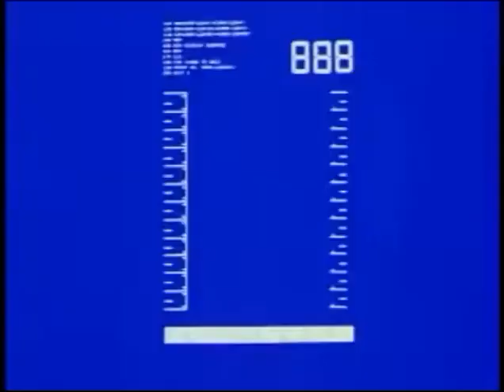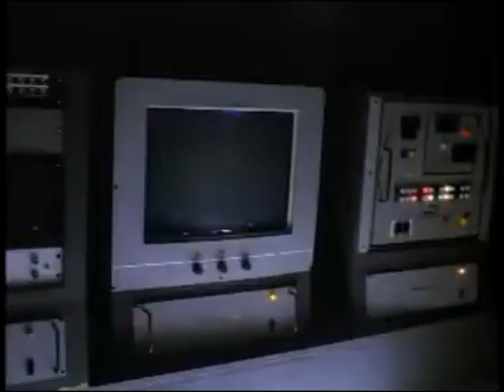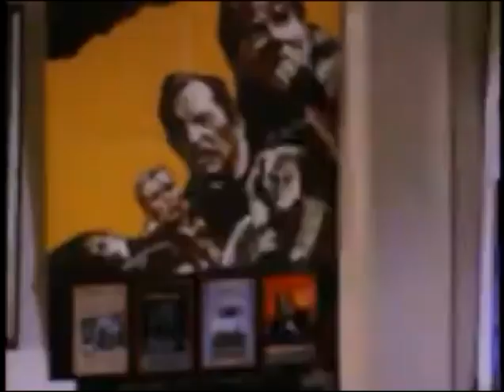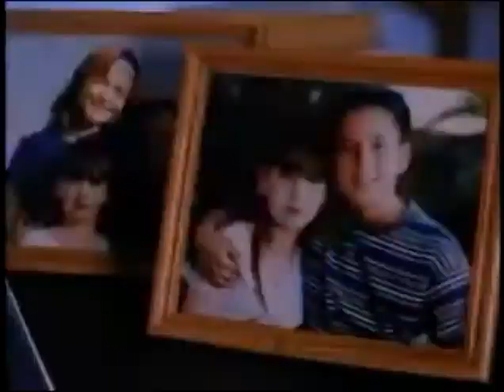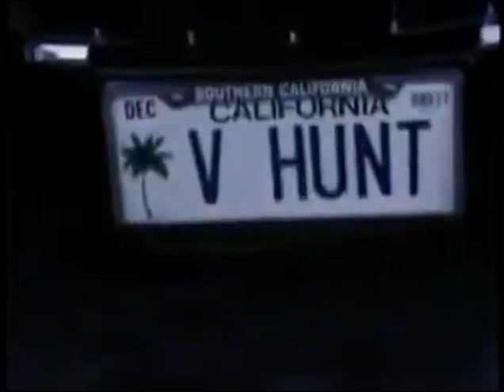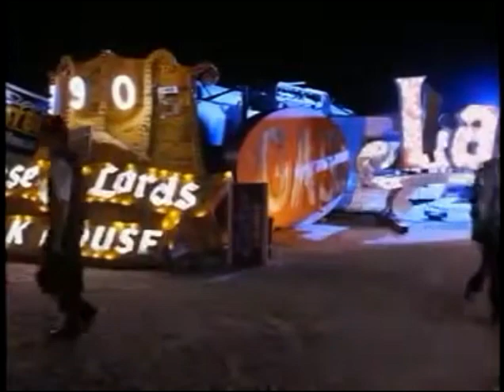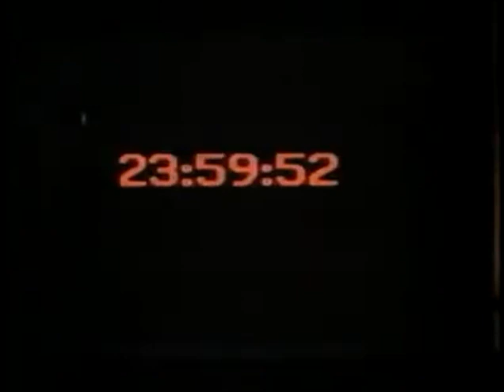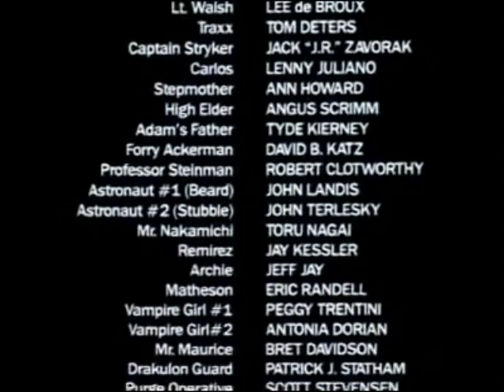B-Movie Cinema Show Presents: Vampirella 1996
Join your hosts HorrorChick65 and Mr.Hyde as we watch and discuss this classic movie

00:00-01:24 - Trailer
01:24-07:35 - Intro plus opening Discussion
07:35-1:30:35- Vampirella Movie
1:30:35-1:56:38 - Movie discussion podcast/ end